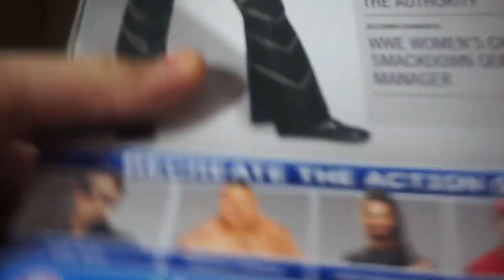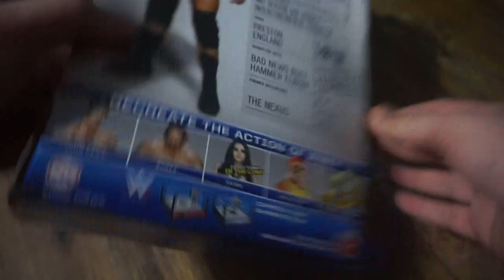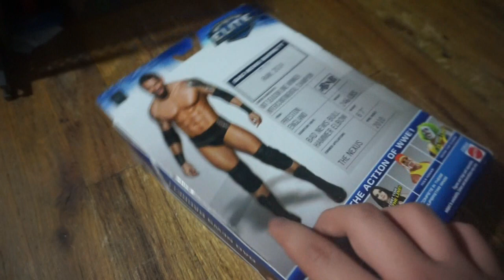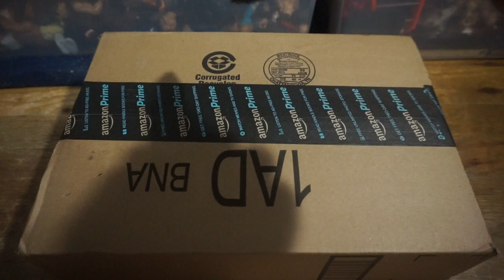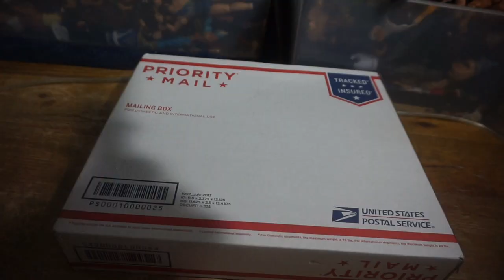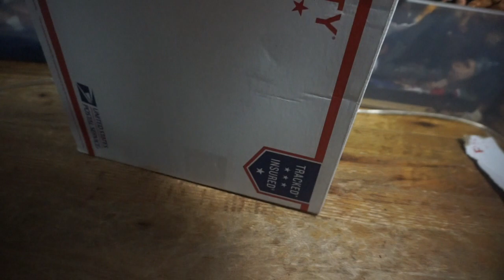MAIL CALL EP: #54: CUSTOM Elite APOLLO CREWS, EDGE & Christian Flashback ELITES + MORE!